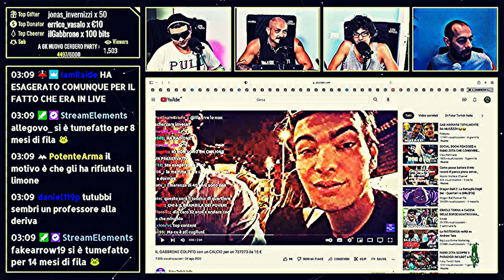GABBRONE PRESO A CALCI | CERBERO PODCAST REACTION 💣💥